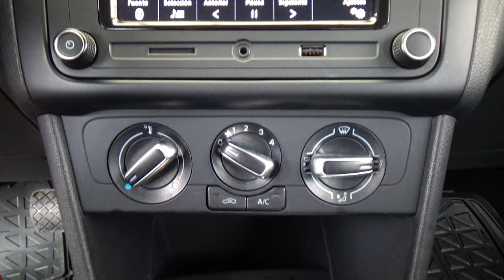Volkswagen / Polo / 2021 - 25602